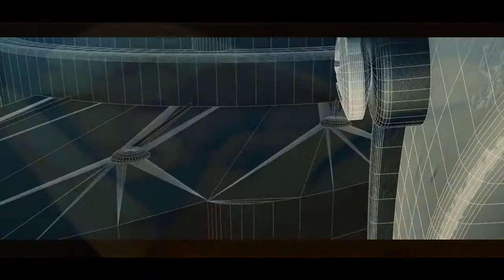Al Jarreau Michael Manson Gerald Albright BTS Recap Shot